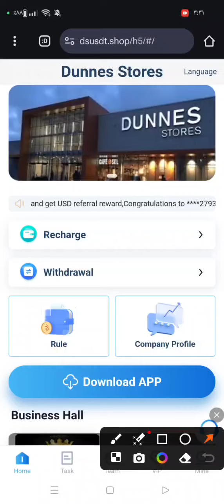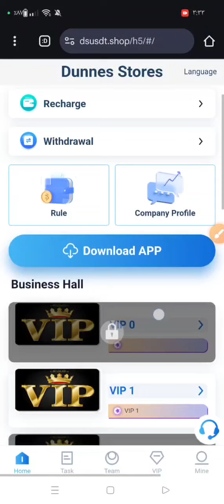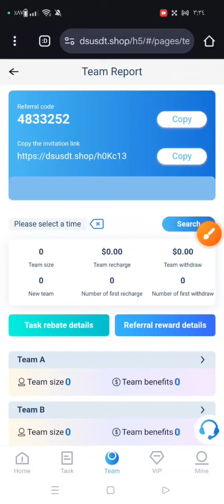سحب 1 80$ فوري للمحفظة 🤑 من منصة Dunnes انجاز مهام يوميه 💯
تابعنا على 👇🏻👇🏻👇🏻
قناة التليكرام  (Talegrams ) :

قم بالأشتراك بالقناة وتفعيل زر الجرس
وأضغط على اعجاب لدعمنا بالنشر اكثر
وااعطيني رأيك في التعليقات او اذا كانت لديك مشكلة

دمتم في امان الله